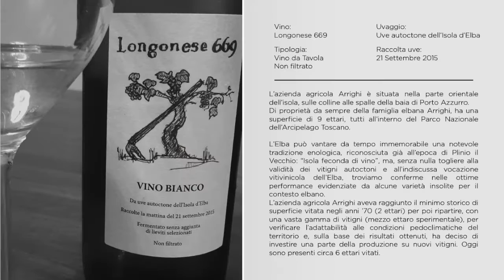Video degustazione | Vino bianco da tavola Antonio Arrighi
Il vino bianco da tavola di Antonio Arrighi è un prodotto semplice e genuino. Si presenta con un manto giallo paglierino con qualche "sfumatura" al dorato, scorrevole e molto trasparente. La limpidezza del vino è, chiaramente, mascherata dalla non filtrazione anche se appare piuttosto limpido (quasi cristallino)